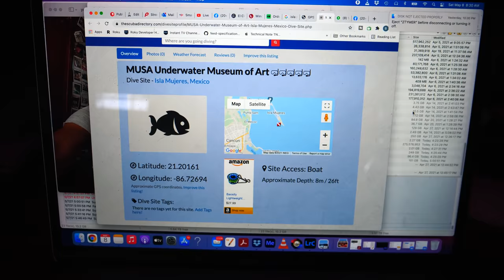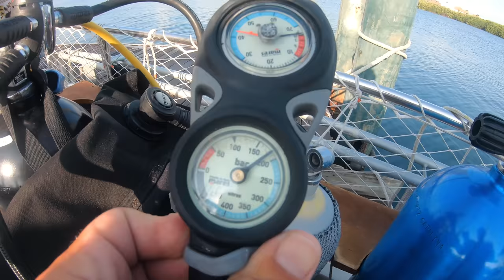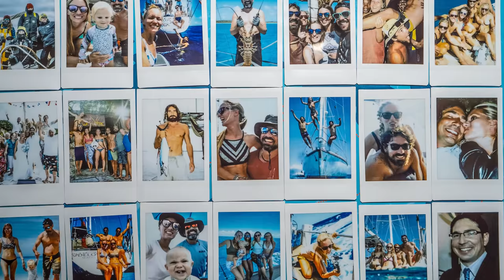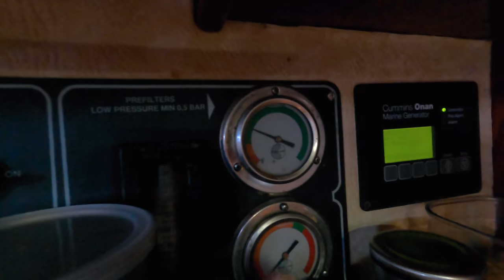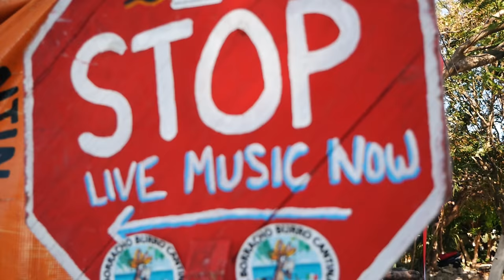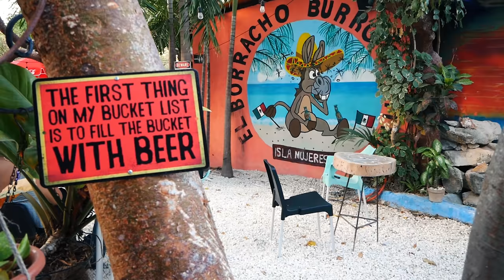BIZARRE things 1 NM Offshore | Scuba Diving Isla Mujeres | SV Delos Ep 334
We see a lot of strange things underwater, but this has to be the strangest!  We heard a rumor of bizarre objects about 1 mile offshore from Isla Mujeres.  With some possible GPS coordinates in hand we decide to spend the morning searching. Imagine swimming along and finding a sunken car, then a bunch of kneeling headless statues, then a group of coral-covered people.   What the heck is going on here?  Well you'll need to watch to find out :). After returning from our exploration mission we comment on how nothing has broke on Delos in a while.  Well, we should have kept our mouths shut because we had a major system failure involving the generator, toilets, AC, and even the water maker.  With temperatures over 100F we start troubleshooting right away to pinpoint the problem hopping for a common point of failure.

This is made possible by YOU! So thank you so much for all the love and support you guys are sending us! It means a lot! Much Love, Karin, Brian, The Little Nugget
SV Delos